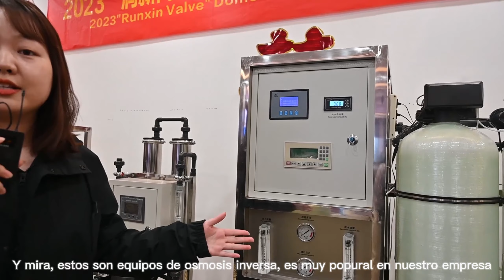Seminario de gira nacional de válvulas Runxin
Estamos orgullosos de participar en el intercambio técnico de RUNXIN.
Siempre nos adherimos al propósito de proporcionar a los clientes productos de buena calidad.
¡Somos el agente de la válvula de RUNXIN, productos famosos del mundo, buena calidad y precio de fábrica!